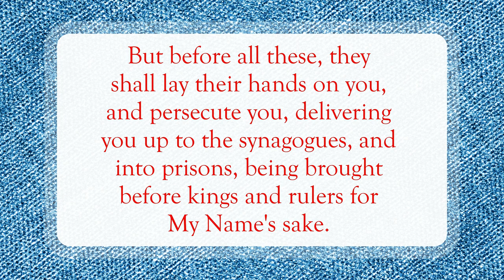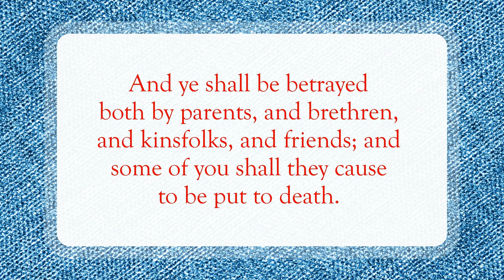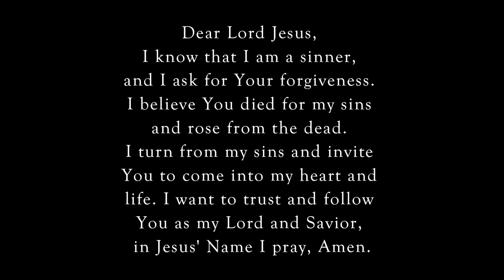Hold On🙏🏽WordofGod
Scripture of the Day! Hold on!